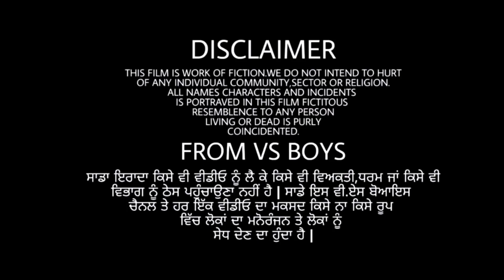ਸੌ ਦਿਨ ਚੋਰ ਦਾ ਇੱਕ ਦਿਨ ਸਾਧ ਦਾ | Punjabi short movie 2022 | Punjabi film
ਸੌ ਦਿਨ ਚੋਰ ਦਾ ਇੱਕ ਦਿਨ ਸਾਧ ਦਾ | Punjabi short movie 2022 | Punjabi film @channivirsatv @charnabalianwaliwala @JaggieTv @amandhillon @SidhuMooseWalaOfficial